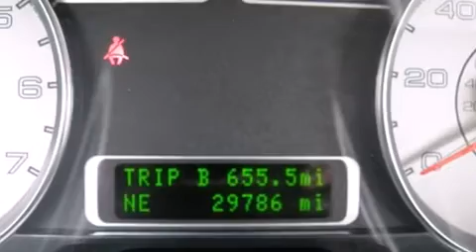2009 Ford Taurus Limited SD in Buford, GA 30518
4525 Nelson Brogdon Blvd.

Experience driving perfection in the 2009 Ford Taurus. With less than 30,000 miles on the odometer, this 4 door sedan prioritizes comfort, safety and convenience. A 3.5 liter V-6 engine pairs with a sophisticated 6 speed automatic transmission, providing a smooth and predictable driving experience. Ford prioritized comfort and style by including: a built-in garage door transmitter, a split folding rear seat, rear parking sensors, power door mirrors and heated door mirrors, adjustable pedals, an overhead console, and power seats. Features such as automatic climate control and leather upholstery prove that economical transportation does not need to be sparsely equipped. Audio features include a CD player with MP3 capability, and 7 speakers, providing excellent sound throughout the cabin. Safety equipment has been integrated throughout, including: head curtain airbags, front SIDE impact airbags, traction control, brake assist, and 4 wheel disc brakes with ABS. You'll see better when backing up thanks to rear park assist, which watches out for obstacles behind your vehicle. A Carfax history report provides you peace of mind by detailing information related to past owners and service records. Our experienced sales staff is eager to share its knowledge and enthusiasm with you. We are here to help you.